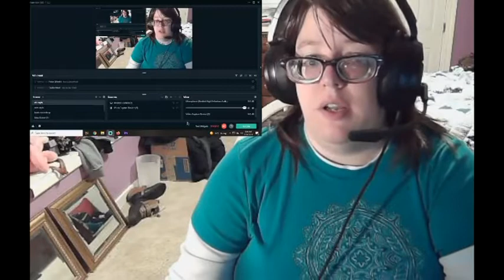RWBY Blind Reaction Volume 2 Episodes 9-10